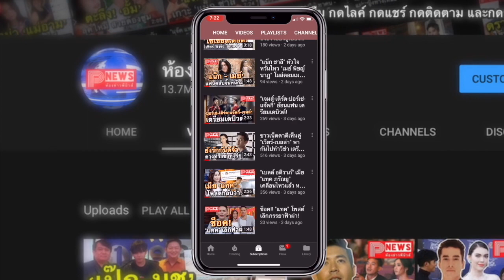ห้องข่าวพีนิวส์ | ตูมตาม เผยหลังโดนแกล้งปล่อยคลิปโชว์ของ หนักใจเรื่องขนาดน้องชายตั้งแต่เด็ก